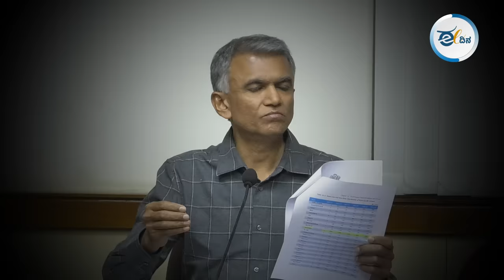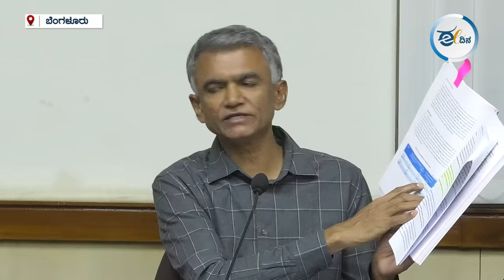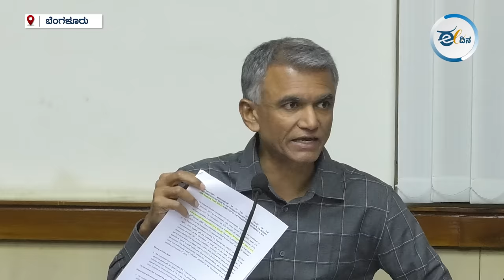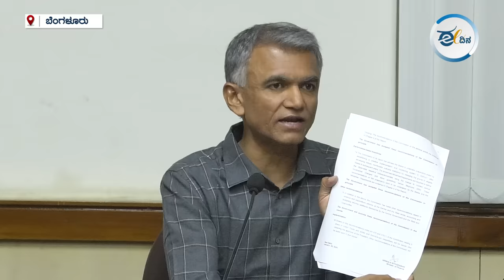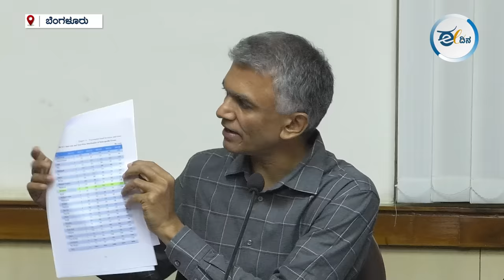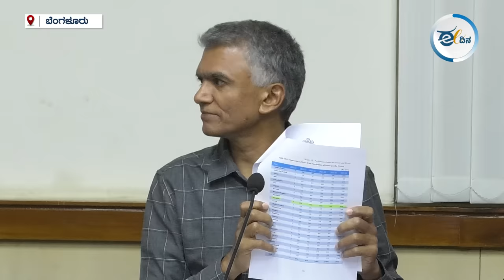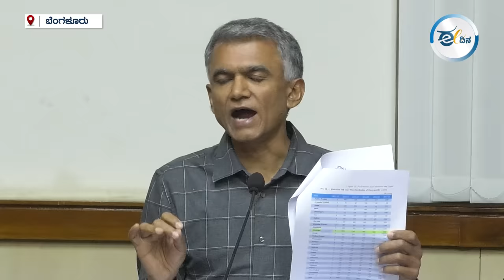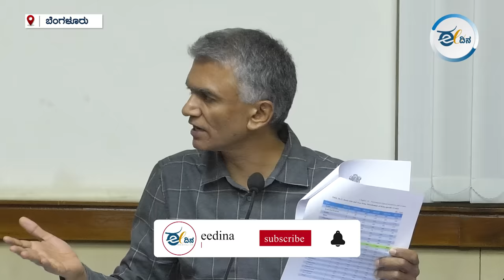ಕರ್ನಾಟಕದಿಂದಲೇ ಆಯ್ಕೆಯಾಗಿದ್ದೀರಿ, ಕನ್ನಡಿಗರಿಗೆ ಅನ್ಯಾಯ ಮಾಡಬೇಡಿ | ಕೃಷ್ಣಬೈರೇಗೌಡ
ತೆರಿಗೆ ಪಾಲು ಬಾಕಿ ವಿಷಯಕ್ಕೆ ಸಂಬಂಧಿಸಿದಂತೆ ಸುಪ್ರೀಂ ಕೋರ್ಟ್ ಕಾದ ತಟ್ಟಿರುವ ರಾಜ್ಯ ಸರಕಾರದ ವಿರುದ್ಧ ಕೇಂದ್ರ ಹಣಕಾಸು ಸಚಿವೆ ನಿರ್ಮಲಾ ಸೀತಾರಾಮನ್ ಕೆಂಡಕಾರಿದ್ದರು. ಜೊತೆಗೆ ರಾಜ್ಯಕ್ಕೆ ಕೊಡಬೇಕಾಗಿದ್ದ ಯಾವುದೇ ಹಣವನ್ನು ಬಾಕಿ ಉಳಿಸಿಕೊಂಡಿಲ್ಲ ಎಂದು ಹೇಳಿಕೆ ನೀಡಿದ್ದರು.  ಕಂದಾಯ ಸಚಿವ ಕೃಷ್ಣಬೈರೇಗೌಡ ಅವರು ಪತ್ರಿಕಾಗೋಷ್ಠಿ ನಡೆಸಿ ಹಣಕಾಸು ಸಚಿವರಿಗೆ ಉತ್ತರ ನೀಡಿದ್ದಾರೆ. ಸುದ್ದಿಗೋಷ್ಠಿಯಲ್ಲಿ ಅವರು ಏನು ಹೇಳಿದರು? ಈ ವಿಡಿಯೋ ನೋಡಿ.